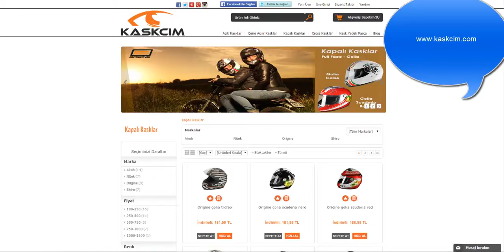Kapalı Kasklar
Kapalı Kasklar ve daha fazla kask çeşitlerini en uygun fiyatlarla satın alabilirsiniz